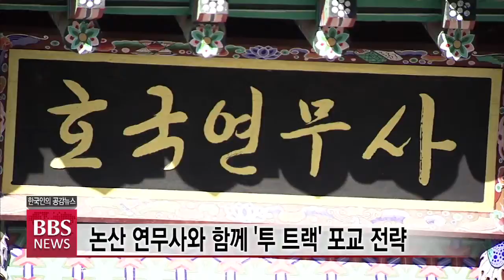[BBS뉴스] 계룡대 홍제사 24일 착공...군 포교의 새로운 전기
원행스님 체제의 조계종이 핵심 사업으로 추진하고 있는 계룡대 영외법당 홍제사 건립이 오는 24일 착공식을 시작으로 본격화됩니다.

조계종 군종특별교구는 홍제사가 건립되면 기존의 논산 호국연무사와 함께 이른바 '투 트랙' 전략의 군 포교에 나설 전망입니다.

정영석 기자가 전합니다.